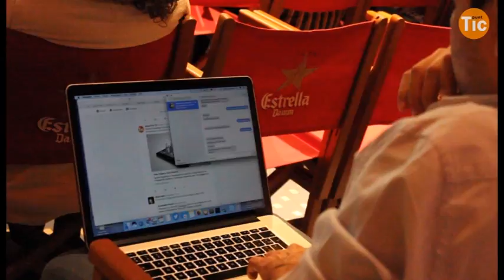Jornada Ètic 2016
La transformació de les ciutats, ja sigui sota el paraigües de les anomenades Smart Cities, les ciutats col·laboratives, les ciutats participatives, etc…, han de ser una raó per revisar i qüestionar, si cal, tots aquests nous models que són, en bona part, conseqüència de l’impacte de la tecnologia.

En aquesta nova jornada èTic ens centrarem en totes aquests conseqüències.